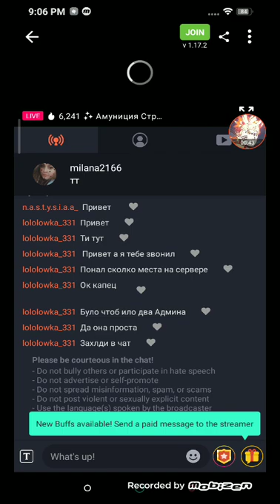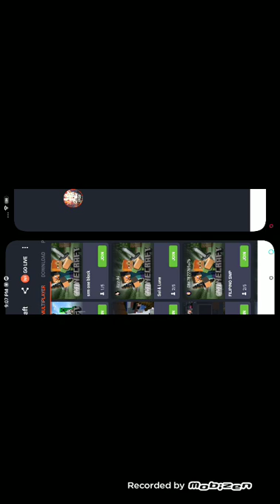Play with friends 😑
Omlat arcade